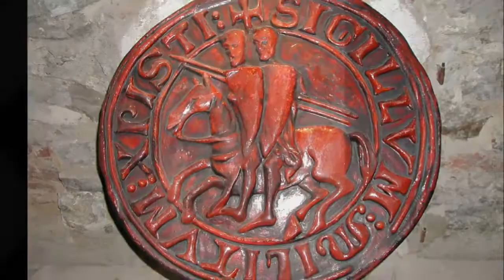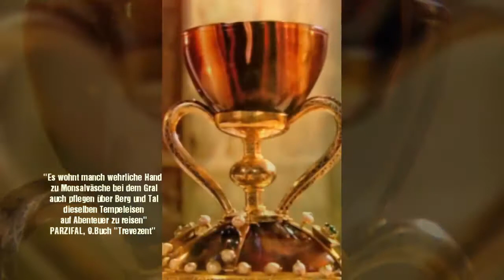DER GRAL 2.Kapitel: Königreich Jerusalem, Templer, Flucht und Versteck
Eine filmische Erkundung von            Wolfgang Mayer König